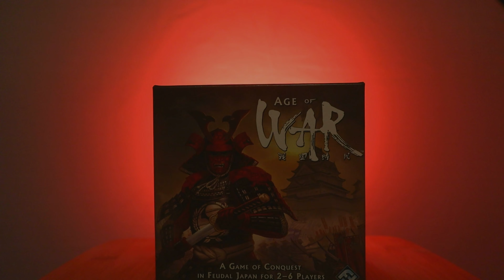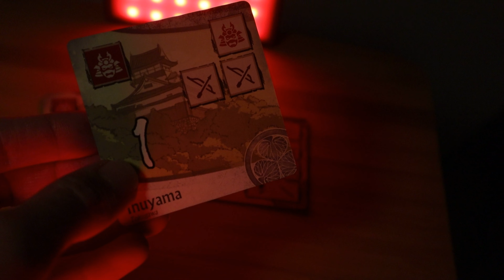Age of War Board Game Cinematic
Age of War board game by Reiner Knizia cinematic roll.